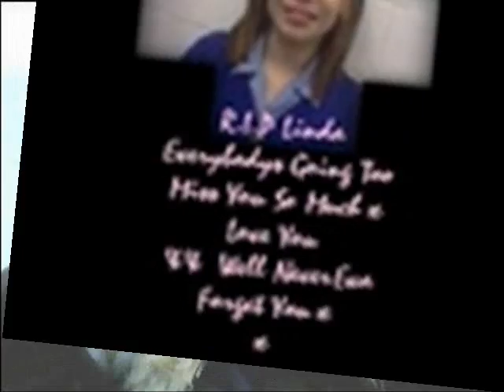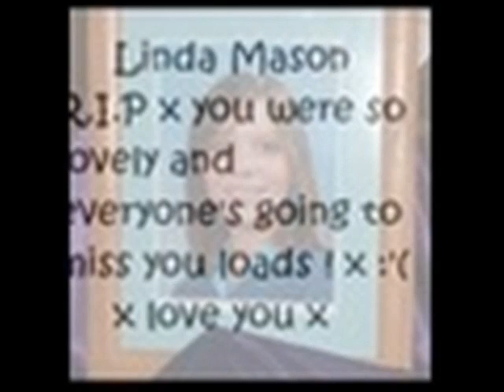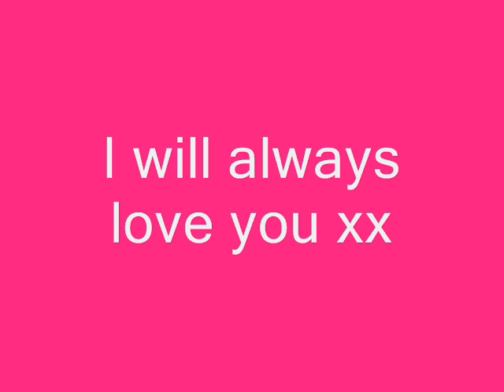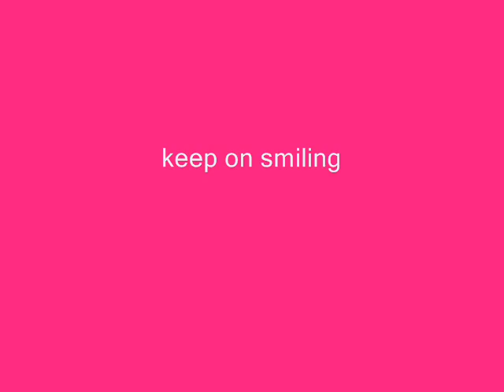Linda Mason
I luv this girl so much and miss her so much shes just too pritty for words

luv ya mayo

Made By Lauren Mernagh
Published by Daniel Fortune